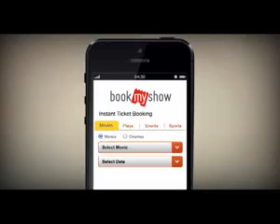Halina for BOOK MY SHOW TVC